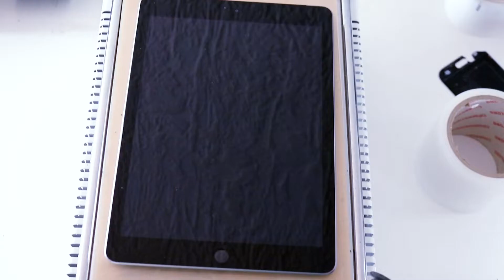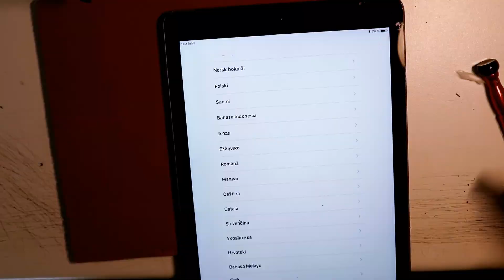how to Replace ipad air A1475 battery | Noor Telecom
In This Video, We are presenting how to Replace ipad air A1475 battery.

N:B  We are not responsible should anything go wrong so do at your OWN RISK!